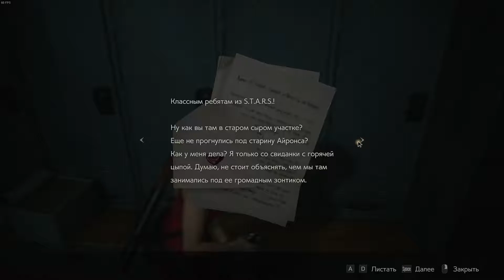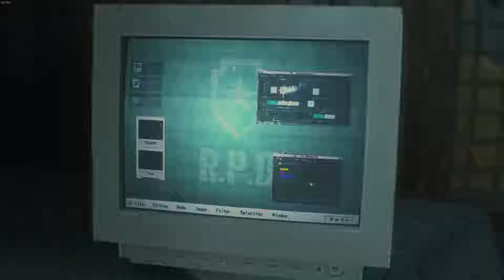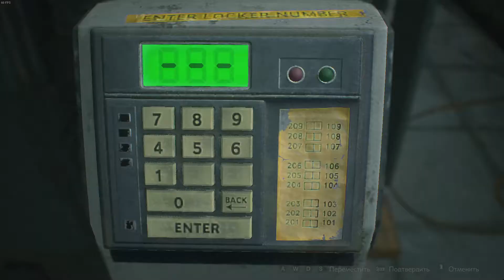Resident evil 2 remake - Прохождение (Хардкор) #4